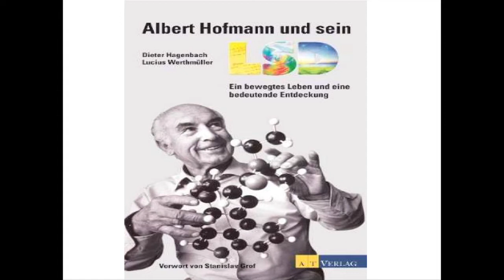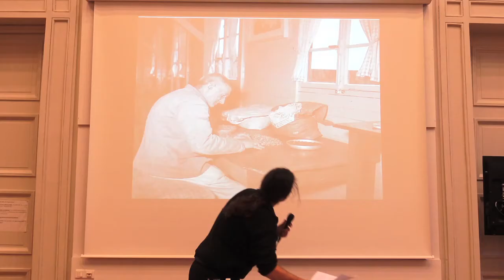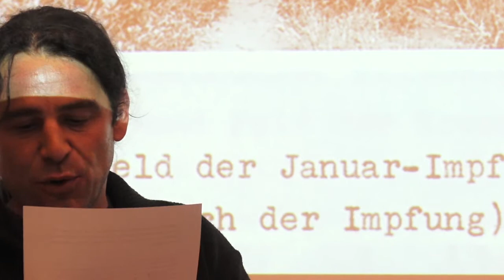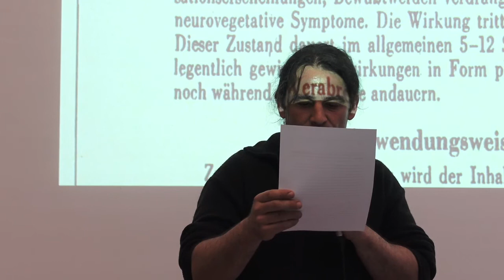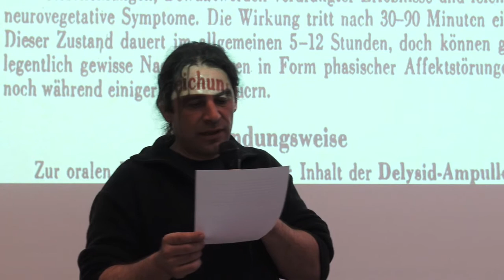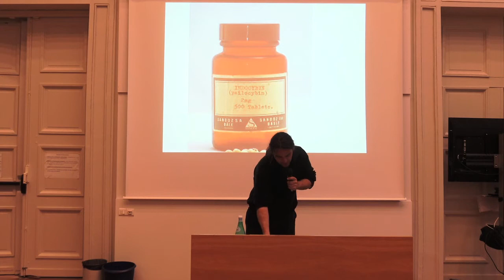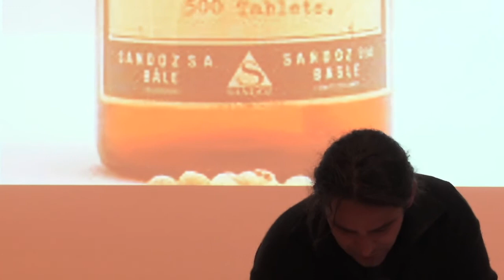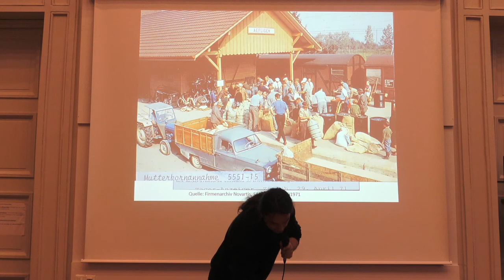LSD : histoire agricole et pharmaceutique · Beat Bächi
Le LSD en pleine campagne : l'histoire agricole et pharmaceutique du LSD par la firme Sandoz.

Communication de Beat Bächi, chercheur statutaire à l’Institut für Medizingeschichte, Université de Berne,  dans le cadre du séminaire "études psychédéliques, approche historique" coordonné par Vincent Verroust (CAK, EHESS), séance du 15 avril 2019.